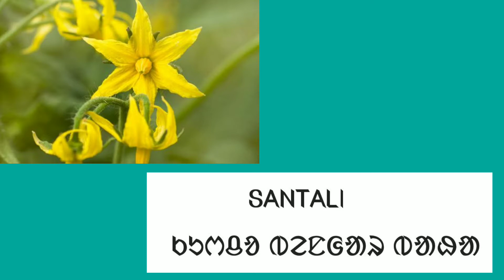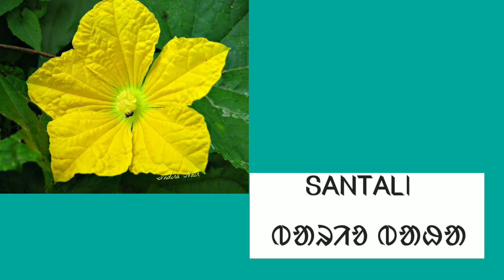5 vegetables flowers name in bengali, hindi, English, santali (part- 8)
Learn vegetables flowers name with pictures in bengali, hindi, English, santali